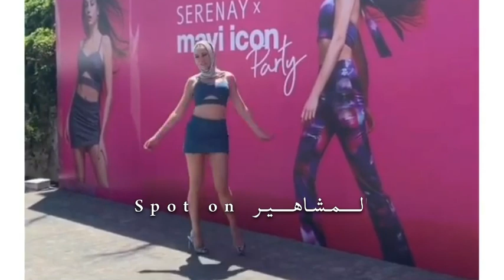سيريناي سيريكايا تثير الجدل بملابسها الغريبه واكسسوار شعر يشبه الحجاب في حفل ماركة ماڤي!mavi